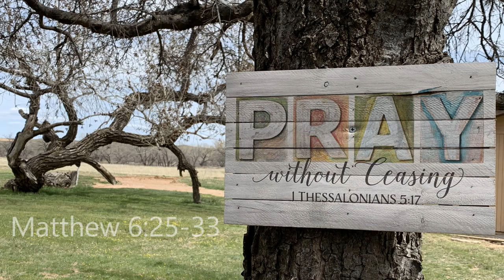Sister Cecilia- Praying in Nature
Sister Cecilia shares that one of her favorite things to do is to pray in nature!